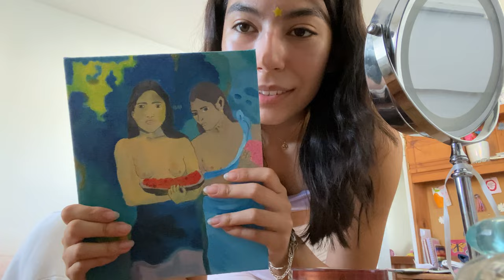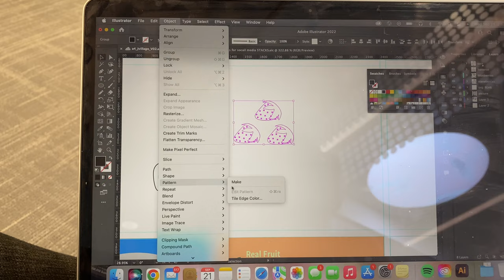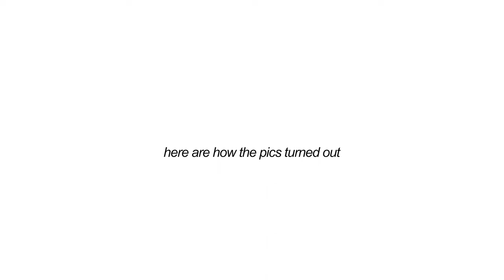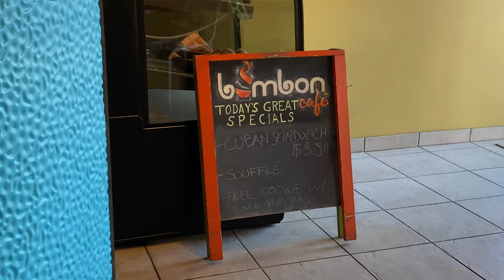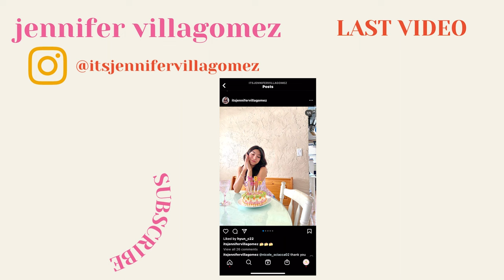college diaries 💌 a month of my life as an art student (Ringling College of Art and Design)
another college dairy episode!! a vid where I show you what a month of my life has been looking like as an art student at Ringling College of Art and Design

                      LET'S BE FRIENDS!!